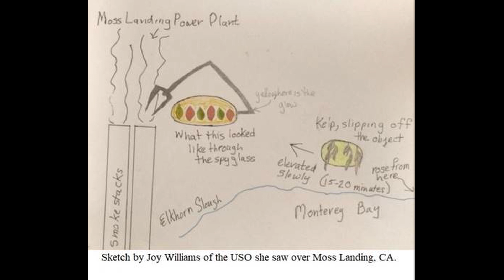Convergence with Karen Holton E19 Part 2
In Episode 19 Part 2, I am so excited to have as returning guest, my friend, Preston Dennett – And he is here to tell us that the extraterrestrials have arrived!  His latest book called, Wondrous contains 25 all new original cases of people who have had extensive UFO encounters. Published here for the first time, these true firsthand accounts cover the gamut of the UFO phenomenon: sightings, USOs, landings, face-to-face meetings with ETs, onboard UFO encounters, and whistleblower stories revealing shocking secrets the government doesn’t want you to know. Long-time UFO researcher Preston Dennett takes you on a fascinating journey deep into the heart of the unknown. These 25 startling and wondrous UFO encounters will change the way you view UFOs and these strange visitors to our planet.

Join us as Preston answers questions like: Why are ETs here? Are they hostile or benevolent? What is their agenda on this planet? These 25 incredible accounts represent the cutting edge of UFO research and answer many of the mysteries surrounding the UFO phenomenon. Grays, praying mantis ETs, human-looking ETs, strange humanoids -- they’re all here. High strangeness is a regular feature of UFO encounters, and these cases do not disappoint.

More Books by Preston Dennett:

Aliens and UFOs   Chelsea House, 2008
Bigfoot, Yeti and other Apemen  Chelsea House, 2009
California Ghosts   Schiffer Publishing, 2004
The Coronado Island UFO Incident Galde Press, 2007
Extraterrestrial Visitations  Llewellyn Publications, 2001
Ghosts of Greater Los Angeles  Schiffer Publishing, 2010
The Healing Power of UFOs  Blue Giant Books, 2019
Human Levitation   Schiffer Publishing, 2007
Inside UFOs    Blue Giant Books, 2017
Not from Here: Volume One  Blue Giant Books, 2016
Not from Here: Volume Two  Blue Giant Books, 2017
Not from Here: Volume Three  Blue Giant Books, 2018
Onboard UFO Encounters  Blue Giant Books, 2020
One in Forty: the UFO Epidemic  Kroshka Books, 1997
Out-of-Body Exploring   Hampton Roads, 2004
Schoolyard UFO Encounters  Blue Giant Books, 2019
Supernatural California   Schiffer Publishing, 2007
UFO Healings    Wild Flower Press, 1996
UFOs at the Drive-In   Blue Giant Books, 2020
UFOs over Arizona   Schiffer Publishing, 2016
UFOs over California   Schiffer Publishing, 2005
UFOs over Colorado   Schiffer Publishing, 2017
UFOs over Nevada   Schiffer Publishing, 2014
UFOs over New Mexico   Schiffer Publishing, 2012
UFOs over New York   Schiffer Publishing, 2008
UFOs over Topanga Canyon  Llewellyn Publications, 1999
Undersea UFO Base   Blue Giant Books, 2018
Wondrous: 25 True UFO Encounters Blue Giant Books, 2021

Convergence with Karen Holton: Airs Tuesdays 8 PM UK, 3 PM Eastern, 1 PM Mountain and Mid-Day Pacific on People for People radio

Find out how the personal is political as we explore the politics here on Earth, the exopolitics of our galaxy, and dimensions beyond, through my unique perspective.  Join me for discussions about how social justice activism, E.T. activism, and spiritual transformation, converge to bring in the New Positive Timeline.

Support Karen Holton